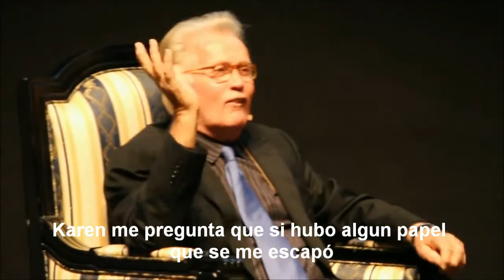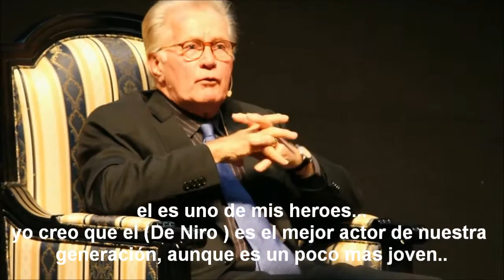Martin Sheen habla sobre el mejor actor de su generación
El legendario actor Martín Sheen habla sobre las estrellas de su tiempo y sobre quien elevó la actuación a un nuevo nivel.